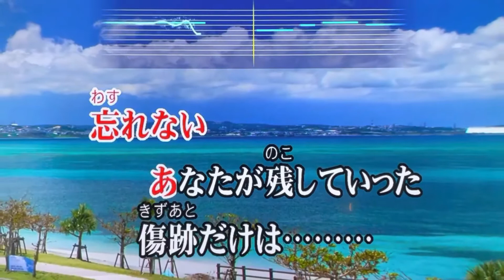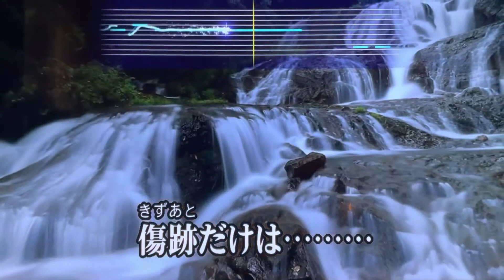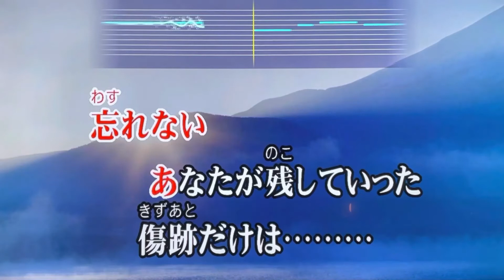『冬の稲妻』 アリス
JOYSOUND. TV Plusで歌ってみた🎤お家カラオケ１発録り★デイリーチャレンジ No.291（原曲キー・カラオケ標準＋４）My First Take - Home Karaoke Daily Challenge - "You're Rollin' Thunder" by ALICE

1977年(昭和52年)にシングル発売され、オリコントップ10や翌年に放送が始まった「ザ・ベスト10」にランクインする大ヒットとなったALICEの代表曲のひとつをリスペクトを込めて歌わせて頂きました🙏